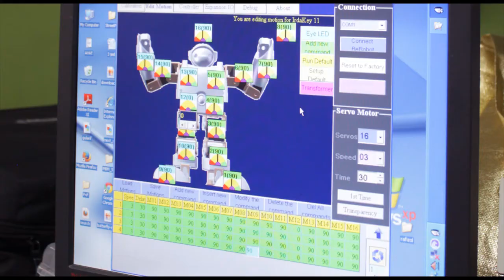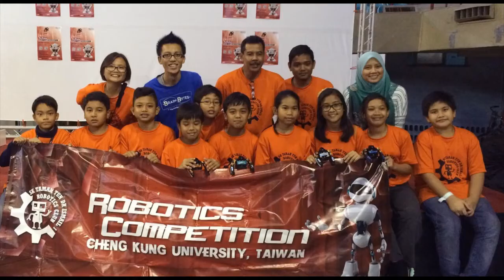SKTTDI(1) Robotics Workshops with BeRobots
Competition, Maker Faire in Taiwan 15 November 2014

28 November 2014

Music
1 ) The Jazzy Jury - Car Train
2) Good Life Instrumental - Kanye West
3) Pacific Rim OST Soundtrack - 01 -  MAIN THEME by Ramin Djawadi
4) Ayo Technology (Instrumental) - Curtis Jackson (50 Cent)